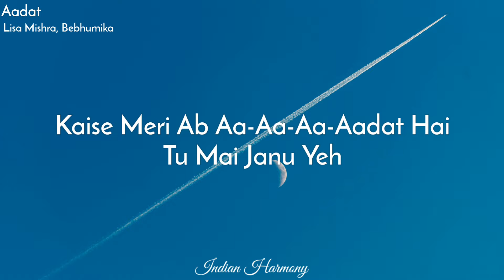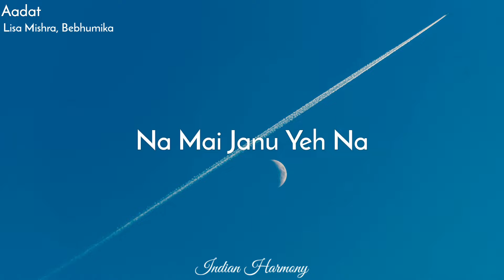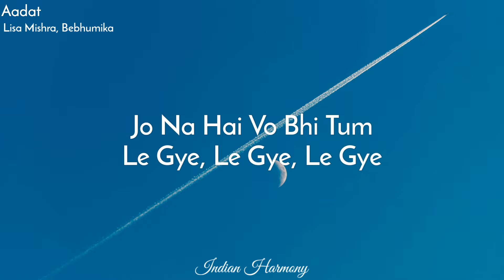Lisa Mishra - Aadat (Lyrics) | Bebhumika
Audio Credits:
Performed by Lisa Mishra & bebhumika
Lyrics by Murtuza Gadiwala
Music Produced by Riz Shain & Soham Mukherji
Mix and Mastered by Prathamesh Dudhane
Recorded at Boing Studios